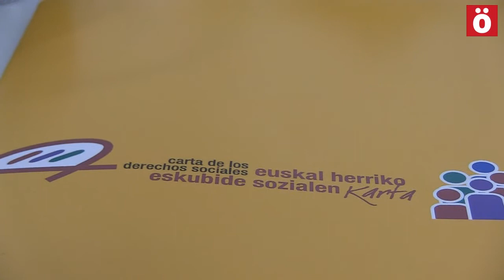¿Qué es la Carta de Derechos Sociales de Euskal Herria?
Presentan ante colectivos y personas interesadas la Carta de Derechos Sociales de Euskal Herria en Iruñea.